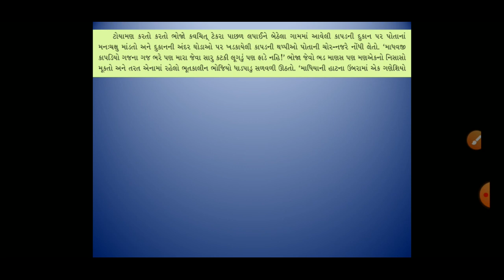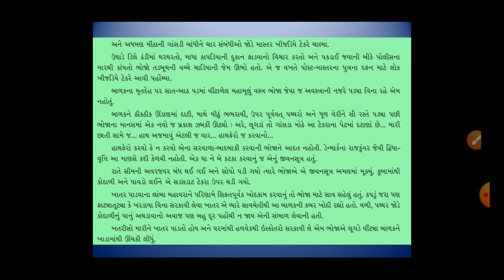STD-12 GUJ CH-2_2